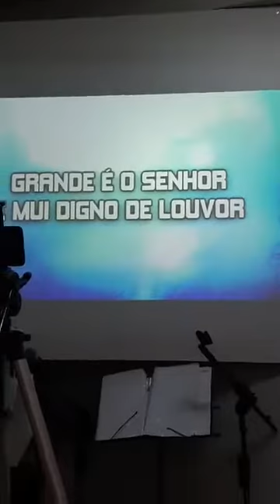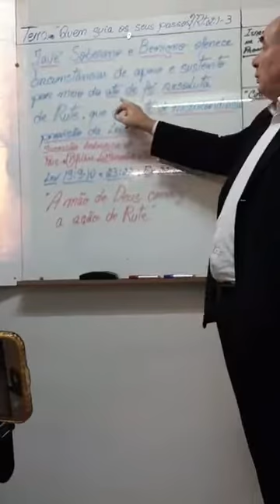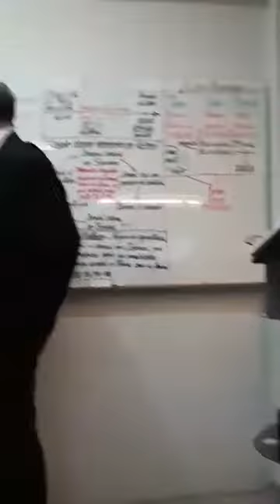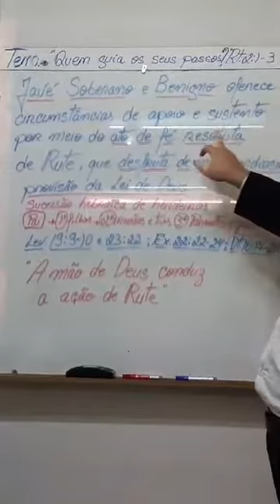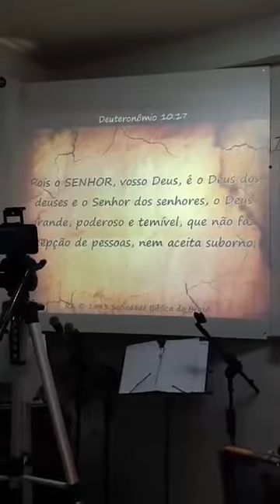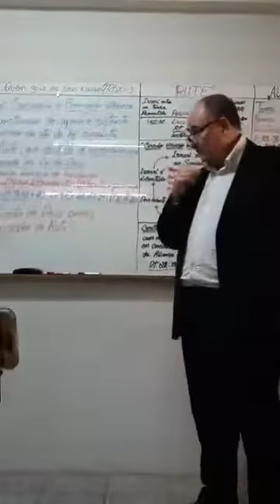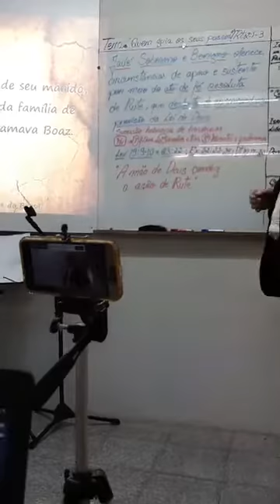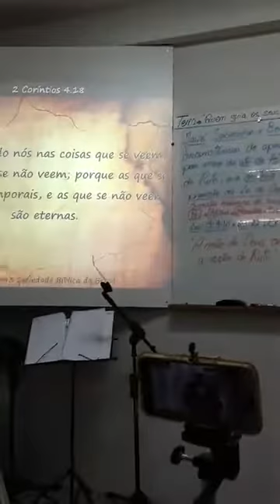RUTE 2:1-3 .QUEM GUIA OS SEUS PASSOS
Pastor David